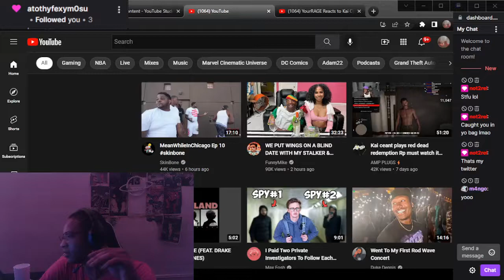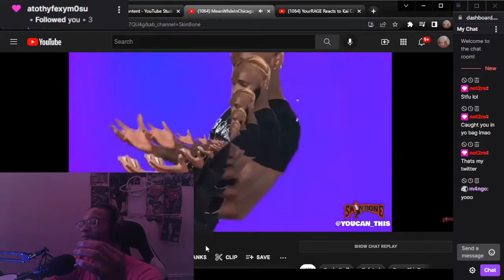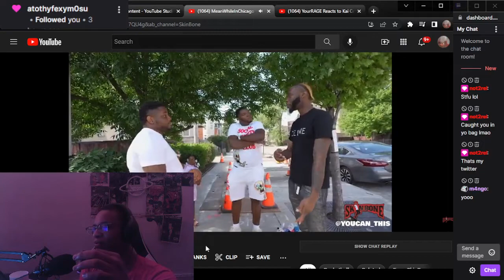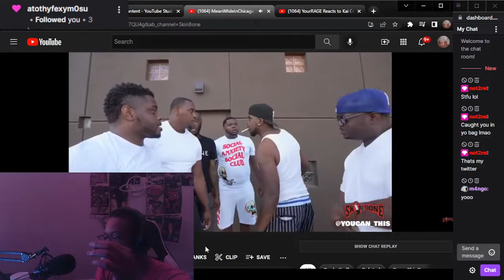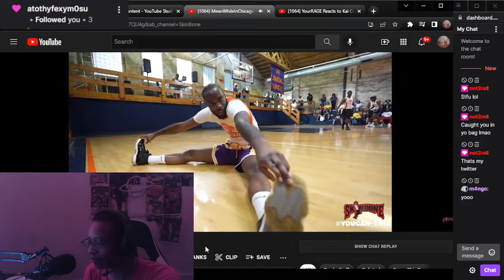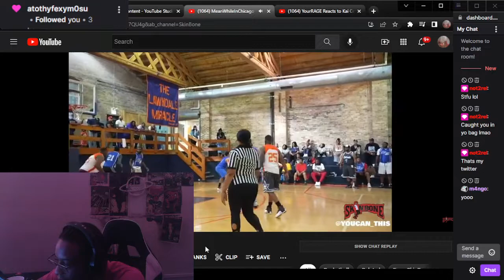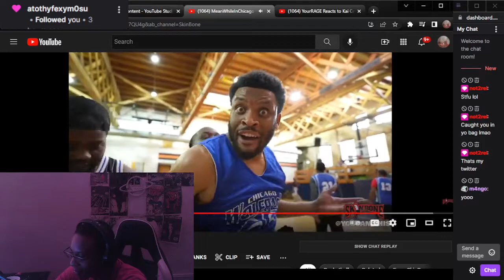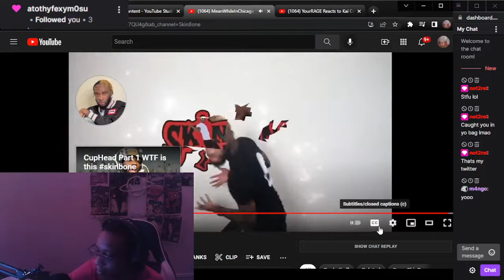FUNNY REACTION TO MeanWhileInChicago Ep 7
WASSUP YOUTUBE WE BACK WITH SOME REACTIONS W/MeanWhileInChicago Ep 7